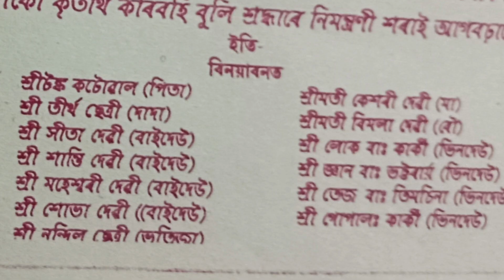RECEPTION DAY#Nabraj chetry's marriage, बिहेको अभ्यार्थना दिन 12/05/23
RECEPTION DAY#Nabraj chetry's marriage, बिहेको अभ्यार्थना दिन 12/05/23 ,Jorpokhori Tezdhara Assam Borsola # Rina chetry Bhanga Mandir karkhai Gorkhali Wedding#Radhika Chhetri